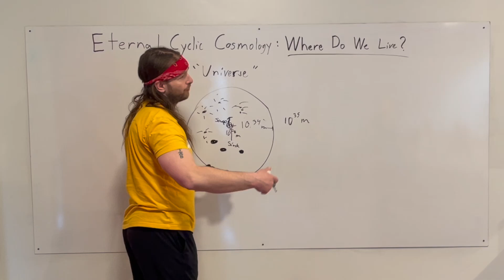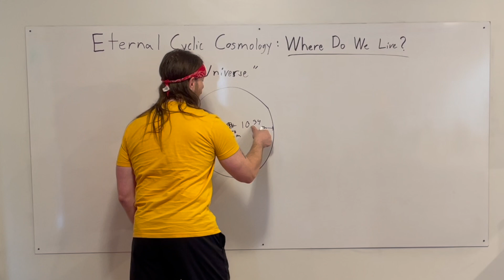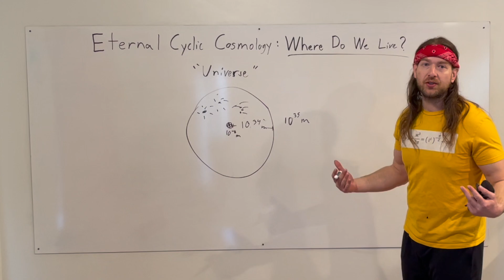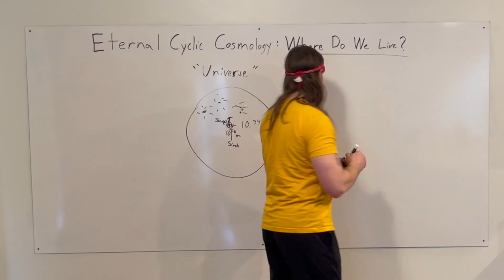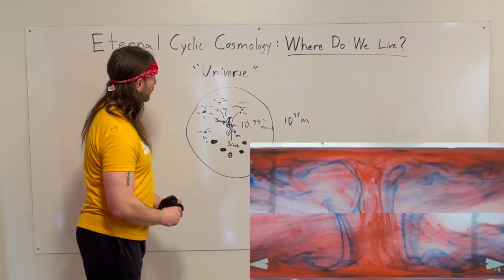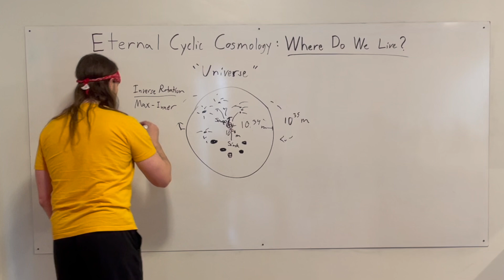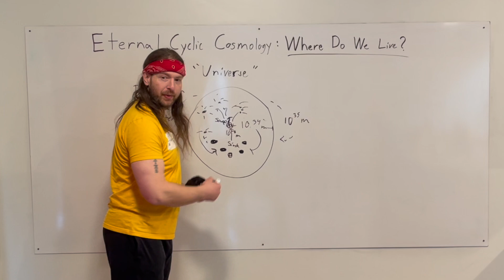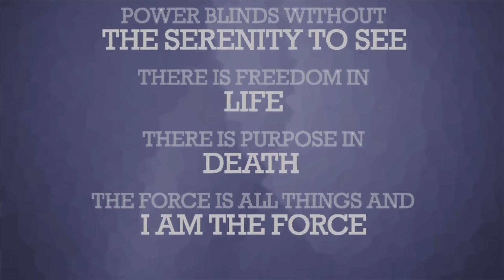A Physical Mechanism for Dark Energy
Dark Energy.  The quantifiable stuff that moves massive things in our universe.  An outrageous claim is made.  May it explain a lot?  Only observations will tell.

Science Up with the Singing Zoologist:  YouTube's best convection currents video! Science demonstration for your students

Shoutout to my Patrons Joe Franco, Dave M and T Carr!  This show is helped made possible by viewers like you.